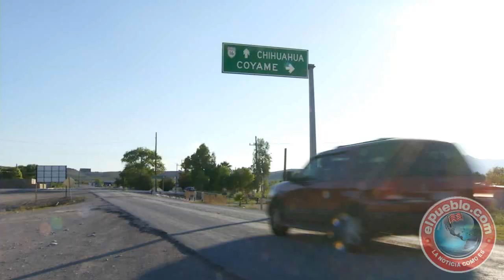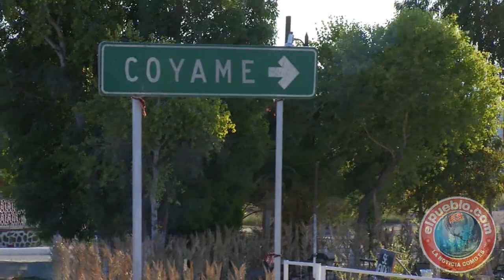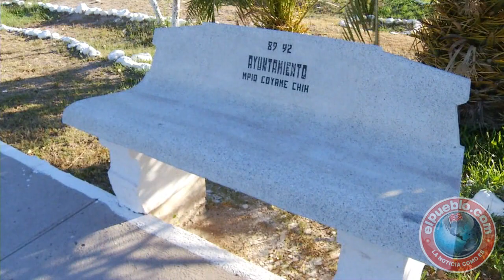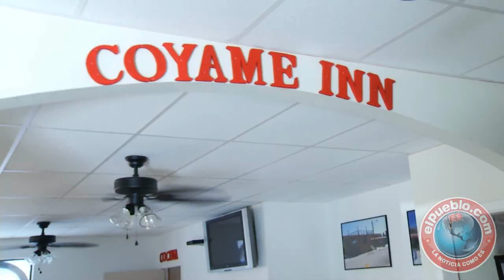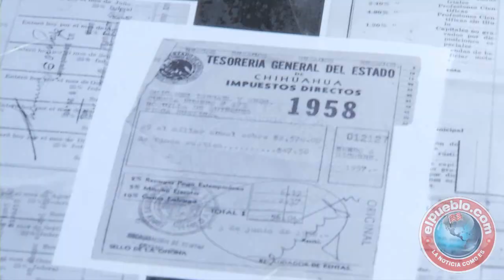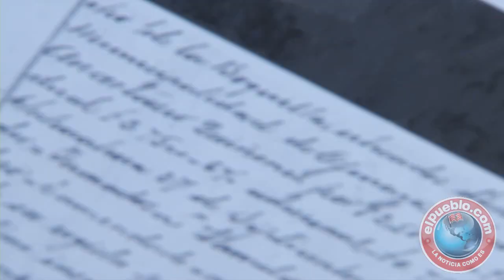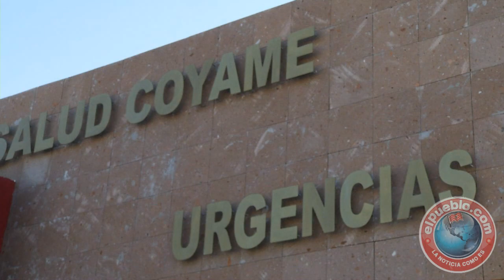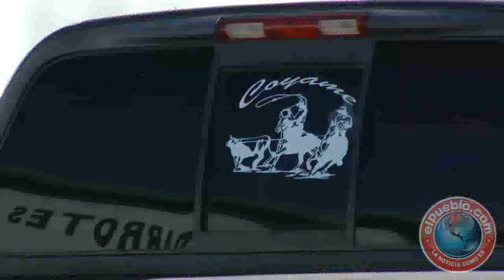Coyame del Sotol 300 años